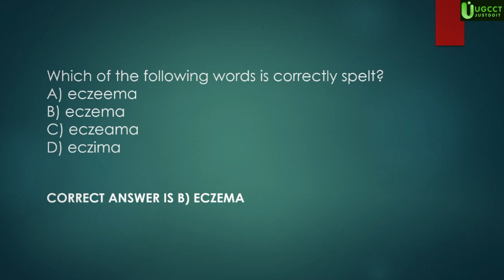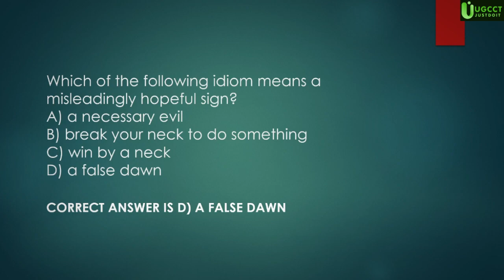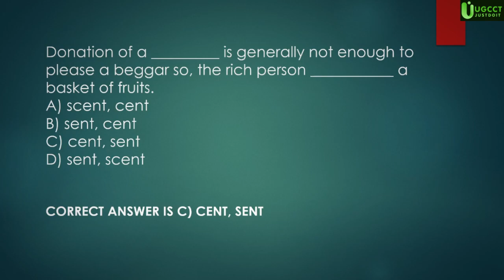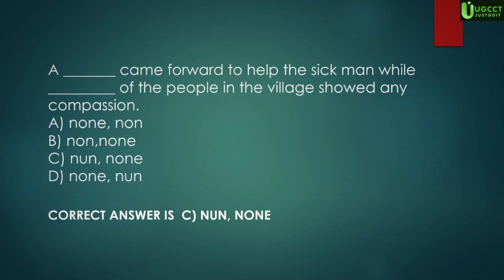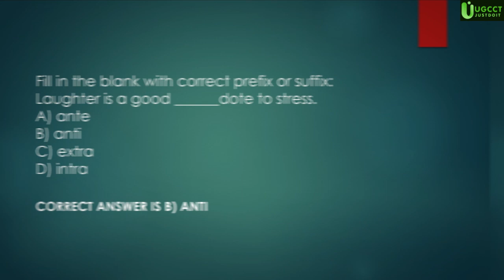BED ENGLISH PREVIOUS YEAR QUESTIONS ODISHA BED QUESTION MOST COMMON QUESTION FOR ODISHA BED#bed